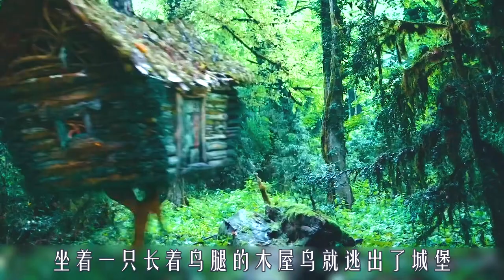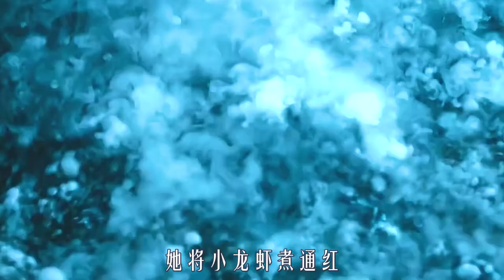全身綠油油的鯰魚，卻是法力高超的水神，戰鬥民族真會拍，魔幻片《最后的勇士 》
伊萬是個混日子的屌絲，經常假裝自己會魔法，虛張聲勢弄虛作假幫助客戶解
　　決問題以牟取暴利。某天他忽然去到一個可以讓魔法成真的陌生地方。這個地方被稱為貝羅裏奧，這裏居住著俄羅斯民間史詩裏的人物。
　　伊萬很驚訝地認識了科西切、芭芭雅嘎、Vodaynoy和Vasilisa。由於某種原因，他們都確信伊萬是伊裏亞·穆羅梅茨失去的兒子，認為他是拯救貝羅裏奧的人。在這個童話世界裏，一切都是顛倒過來的：善良戰勝邪惡都是曾經的事，並且一個個的戰士開始消失，而伊萬恰好是最後一位將世界恢復平衡秩序的戰士…